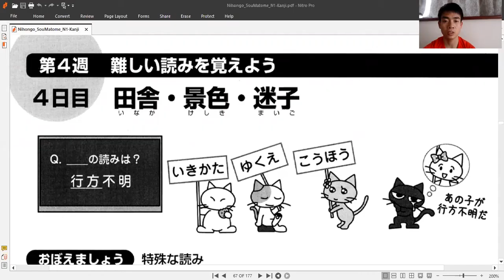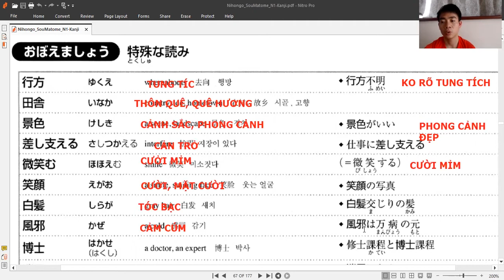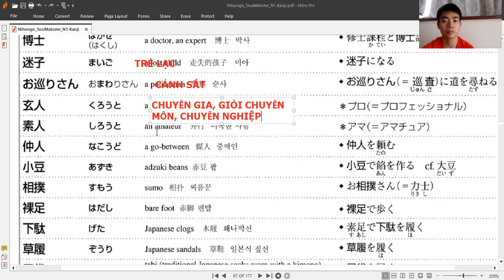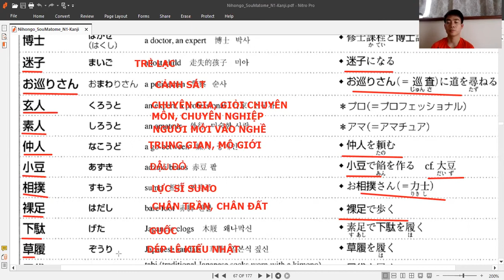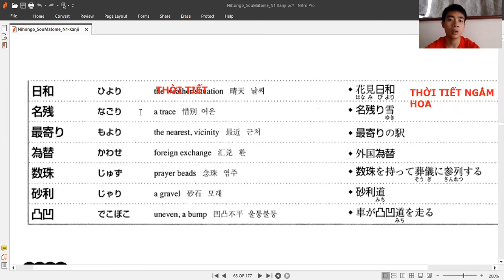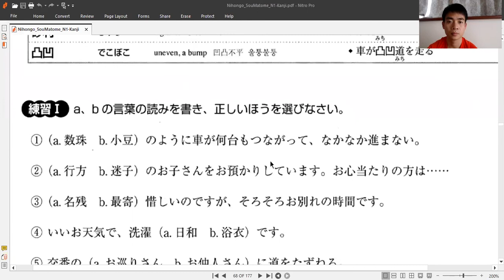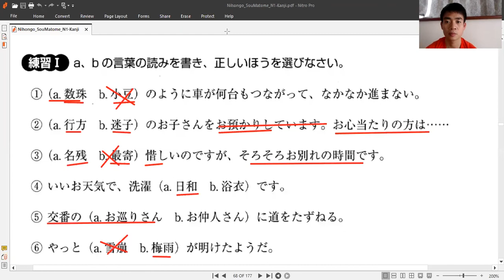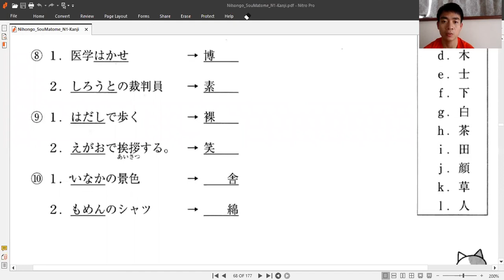HỌC TIẾNG NHẬT JLPT N1 KANJI SOMATOME TUẦN 4 NGÀY 4